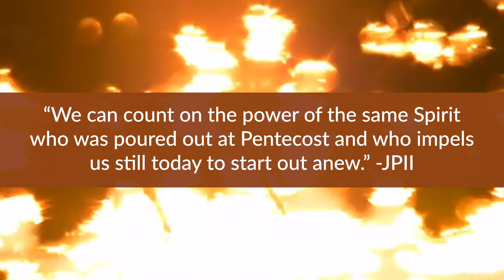TMIY - Apostles of the New Springtime - Promo